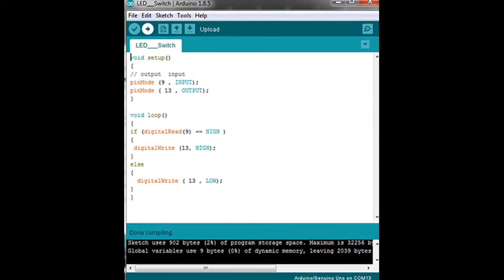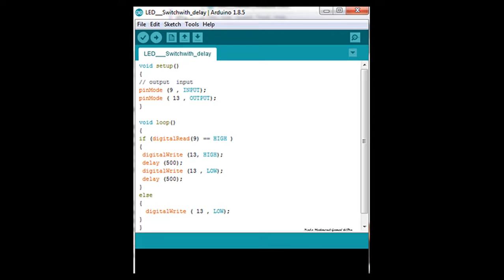Control your LED with switch bottom at arduino